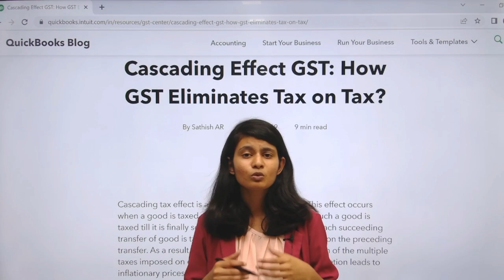Cascading Effect | How GST has eliminated cascading effect?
In this video, we have discussed as of what is Cascading effect? and how GST has eliminated cascading effect from supply chain?

1. Jobs After Tally | Scope in Tally Software | क्या Tally सिखने के बाद Jobs मिल जाएगी

2. Accountant कैसे बने | How to become an Accountant | How to become an accountant after 10+2?

Keywords - accounts expert,accounting,GST,cascading effect,how gst eliminated cascading effect?,tax on tax,goods and service tax,what is ITC ?,input tax credit,how itc eliminates cascading effect?,accountingtips,accounts,updates in gst